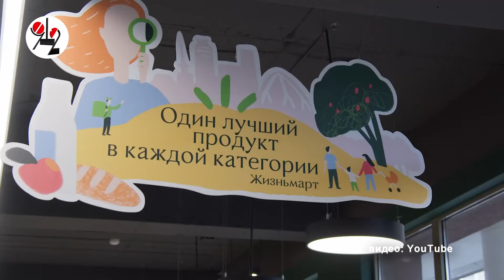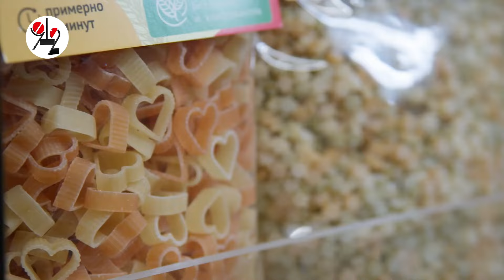Виновника отравления нашли и наказали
Суд на месяц приостановил работу цеха, поставлявшего продукцию с сальмонеллой в "Жизньмарт", основатель сети магазинов заявил о том, что "духу его здесь не будет"